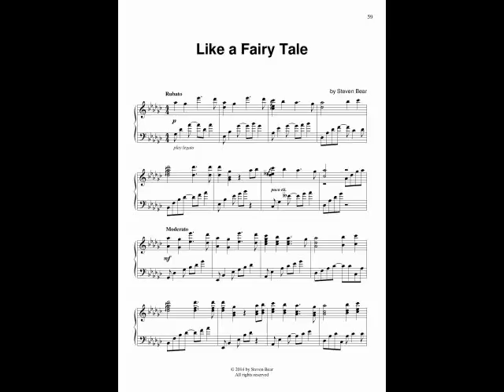Like a Fairy Tale (Original Composition from "Piano Stories Vol.1")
If you want to support me please purchase my sheet music book. Thanks!

Enjoy listening and practicing!